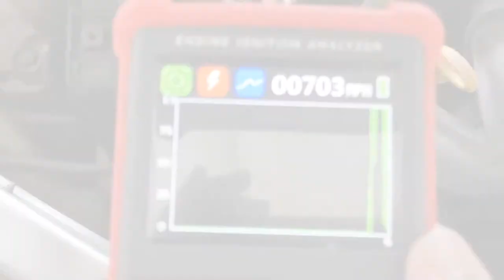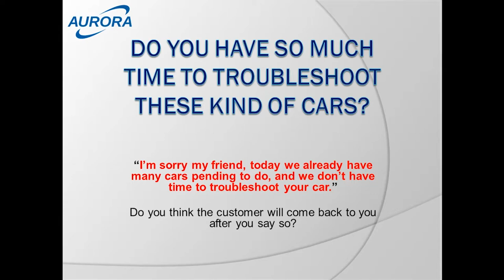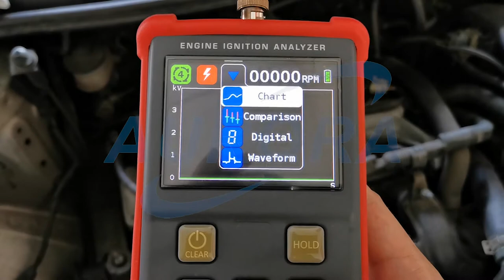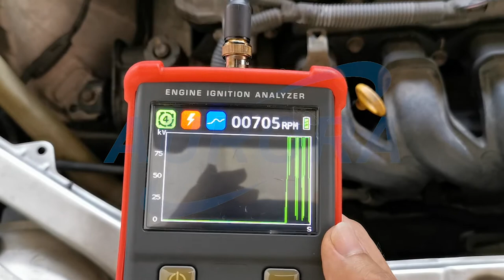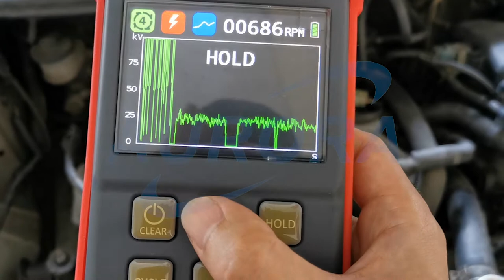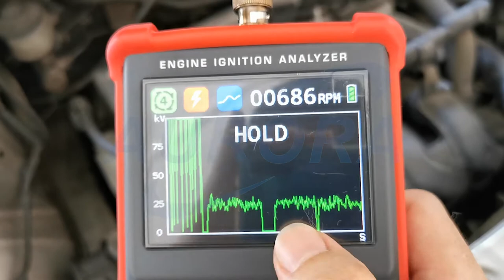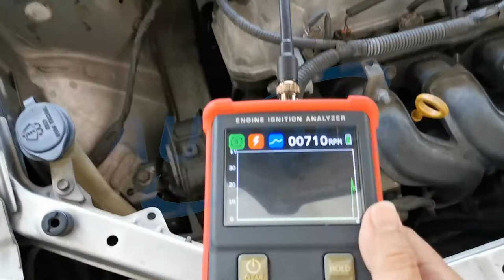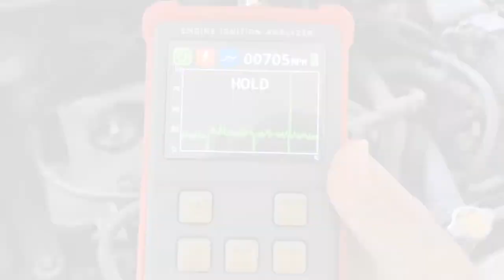GTC505 Coil Tester / Engine Ignition Analyzer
This video will show you how to identify the problem of misfire on engine ignition system using coil tester or engine ignition analyzer.

Misfiring in engine ignition system is a common fault in automotive industry. The wondering is, sometime this kind of faulty issue make many technicians headache on troubleshoot it when using the conventional method. That's why Engine Ignition Analyzer will be present better during troubleshooting.

This video will be present in mandarin.

We are Malaysia distributor specialize in Automotive Diagnostic Tools from brand Autoland, GSCAN,  FCAR, and GTC
Please feel free to drop us a message if you have any inquiry.
Aurora Supplies Sdn Bhd
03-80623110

2. Good For You by THBD